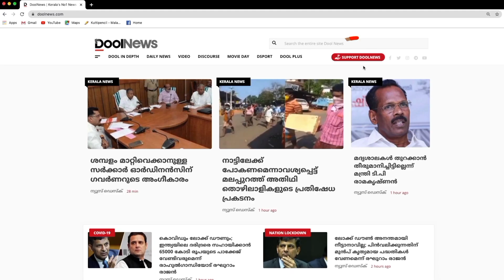KADASEELA BIRIYANI REVIEW | മലയാളി സൈക്കോയുടെ തമിഴ് സിനിമ | ANNA'S REVIEW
മലയാളി സൈക്കോയുടെ തമിഴ് സിനിമ | KADASEELA BIRIYANI REVIEW| ANNA'S REVIEW